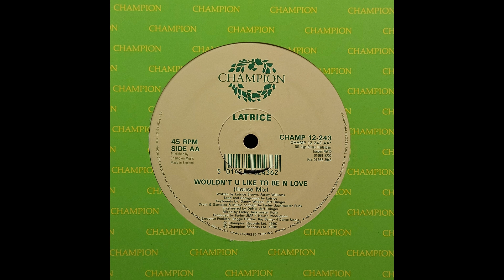Latrice - Wouldn't You Like To Be In Love (House Mix)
Label: Champion – CHAMP 12-243
Format:
Vinyl, 12"
Country: UK
Released: 1990
Genre: Electronic
Style: House

Mixed By – Farley Jackmaster Funk

This video has been uploaded with the sole purpose of music documentation and making the contents of the record accessible.